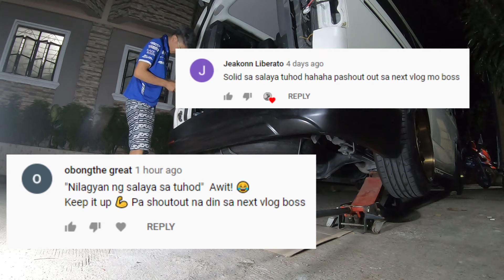KABIT BUMPER + SHOUTOUT MGA JORGE!